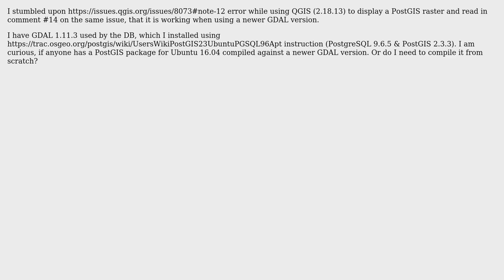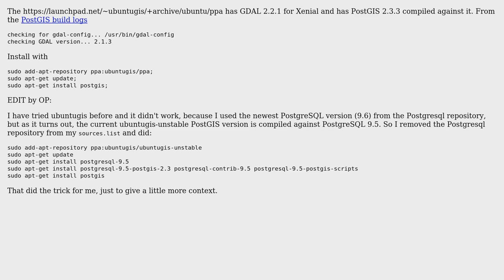GIS: Is there any existing postgis package for Ubuntu 16.04 (xenial) compiled against GDAL 2.0+?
With thanks & praise to God, and with thanks to the many people who have made this project possible! | Content (except music & images) licensed under CC BY-SA | Music | Images & others | With thanks to user twinGu user Evan Carroll and the Stack Exchange Network Trademarks are property of their respective owners. You are responsible for your own actions.